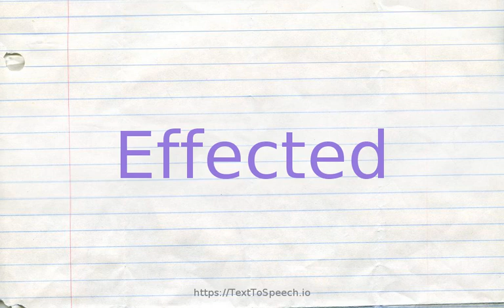How to pronounce effected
Learn how to say Effected in English correctly with TextToSpeech.io free pronunciation tutorials. American & British English pronunciation of male & female voices provided in videos. Check them out!

    Effected definitions:
    (s): settled securely and unconditionally; "that smoking causes health problems is an accomplished fact"